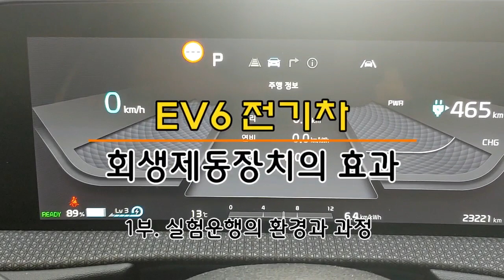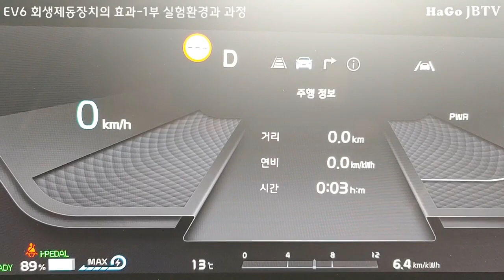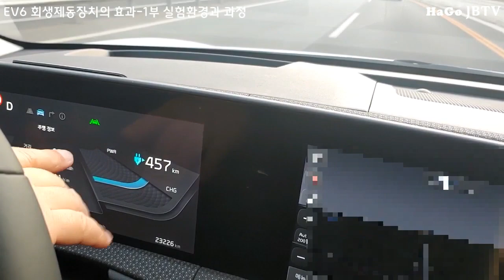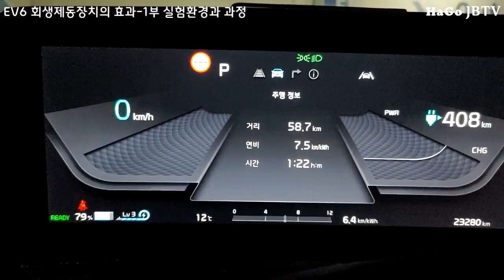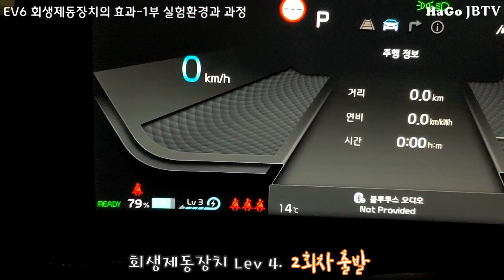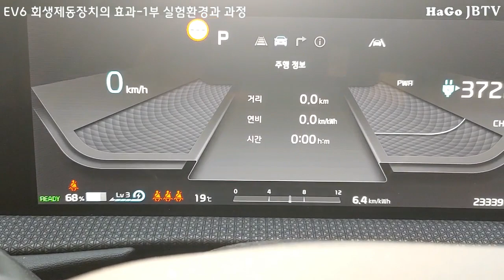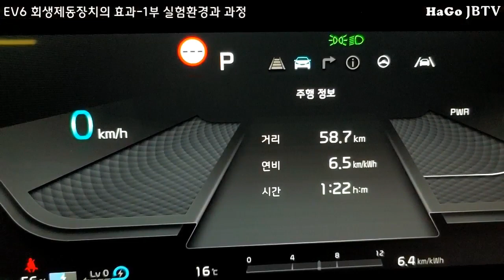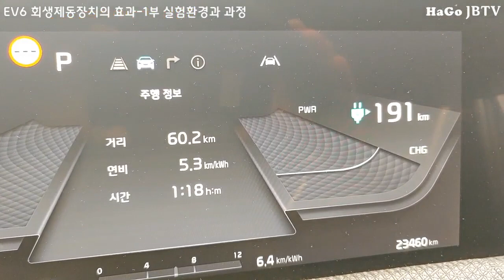기아 EV6 회생제동장치의 효과-1부 실험주행 환경과 주행영상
전기자동차의 회생제동장치가 실주행거리에 얼마나 영향이 있을지
실험해봤습니다.
1부는 주행환경설명과 주행영상
그리고 실험값을 얻는 과정이 주요 내용입니다
결과만 보고싶으신 분은 2부를 봐 주세요.